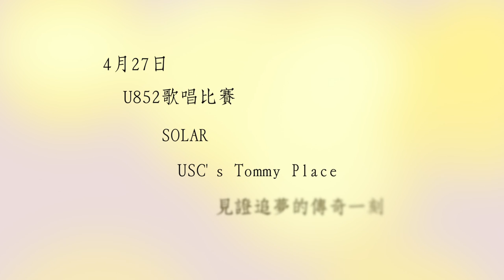U852: SOLAR 2014 - 5th Annual Joint-School Singing Contest Promotional Video 2: 追夢的人 Dream Chaser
時間: 27th April 2014 (Sun) 7:00pm -- 10:30pm
地點: USC Tommy's Place
入場費: 免費